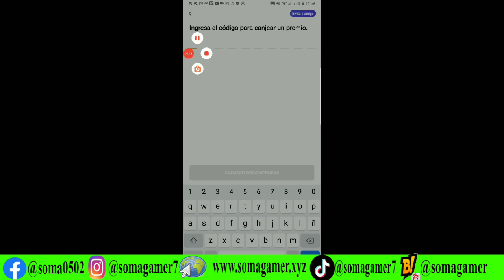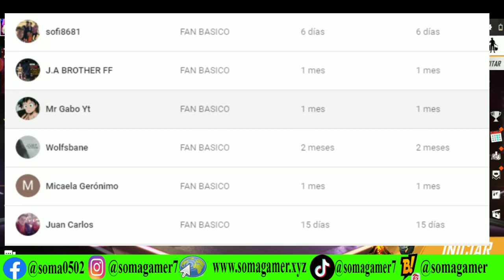✅ TODOS los PATRONES PARA SACAR LA REINA VERSUS